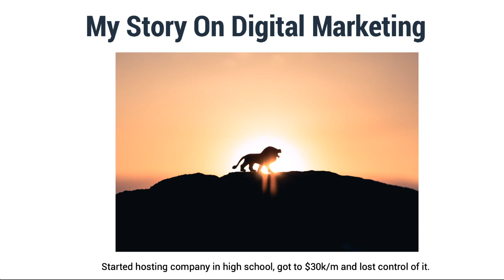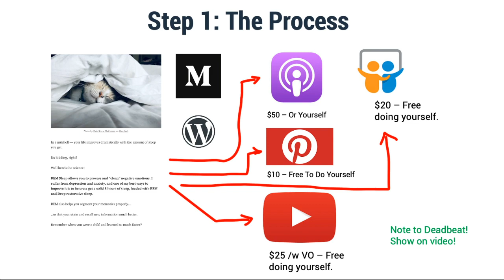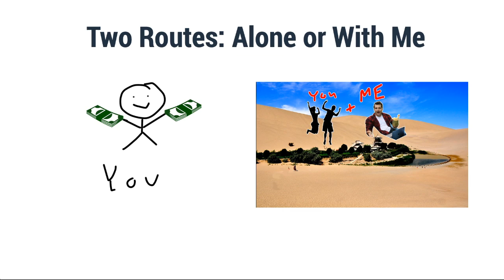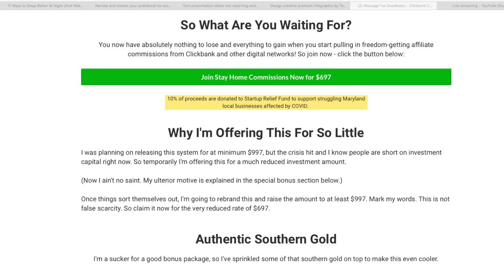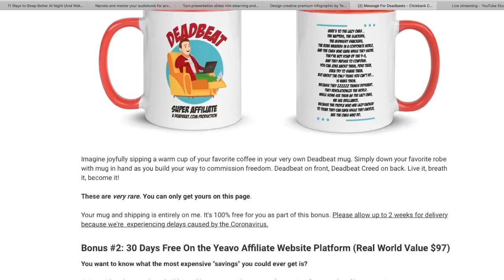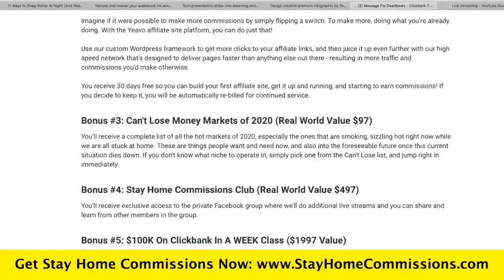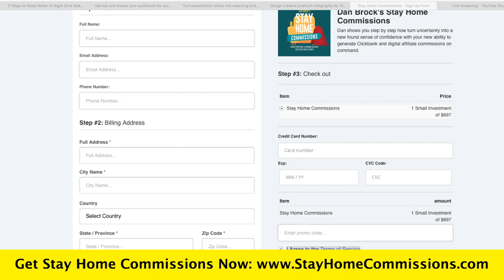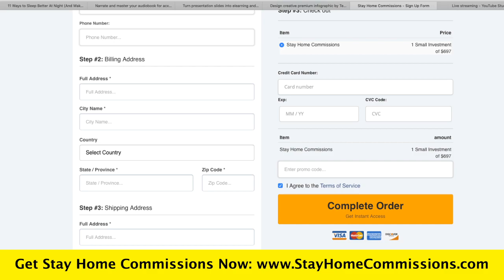(WTF Method) Your First $1K a Month Online for Deadbeats.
3 steps to your first $1K per month online. You don't have to be smart to figure this out either. Stay Home Commissions released